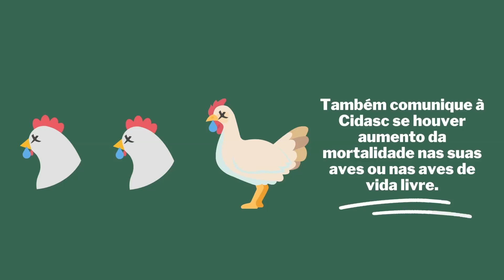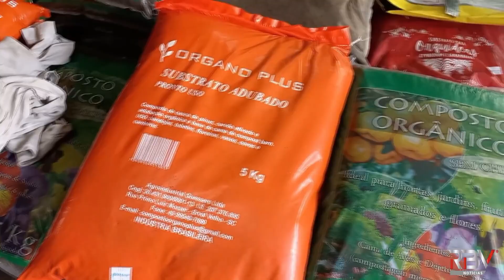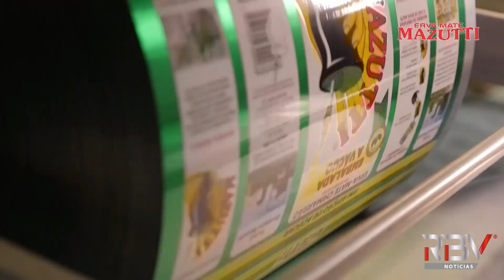RBV AGRO – Edição 151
- Seminário do Morango reúne mais de 100 participantes em Matos Costa;
 - Produção catarinense de milho em recuperação deve colher nesta primeira safra, quase 2,7 milhões de toneladas;
 - Produção de leite aumenta em SC em cerca de 32 milhões de litros, segundo Epagri;
 - Evento realizado em Caçador nesta semana abordou o tema plantas medicinais;
 - Dicas para manter a horta caseira produtiva também no inverno;
 - E uma reportagem sobre o dia do chimarrão que foi comemorado nesta semana, e que tem como principal ingrediente a erva mate.